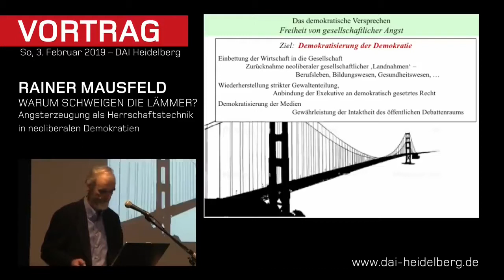Böses Erwachen für Freie Medienmacher & Co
Wie man es auch dreht und wendet. Demokratie, Herrschaft, Mitbestimmung. Vorwärts im Kreis, des Pudels Kern, weiter auf der Stelle. Und siehe auch die Vorgeschichte.

Videoschnipsel:

Angela Merkel über Integration und Zuwanderung 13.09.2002 - Bananenrepublik

Rainer Mausfeld – Warum schweigen die Lämmer? Vortrag im DAI Heidelberg